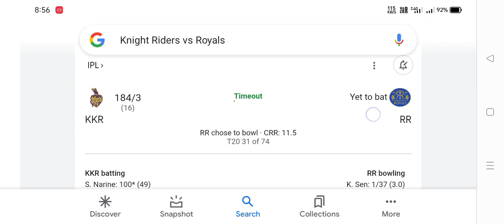Sunil NaraineBatting Today Sunil Naraine Century Today S Naraine 56 /Ball 109 Runs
Sunil Narain Batting Today Sunil Narain Batting 49 Ball 100 Runs
S Narain Century Today

Sunil Naraine Batting Video Sunil Naraine Century S Naraine Batting Highlights
sunil narine batting today

sunil narine batting today 2024
IPL 2024 sunil narine batting today
sunil narine Century